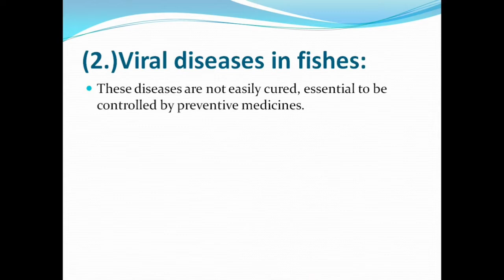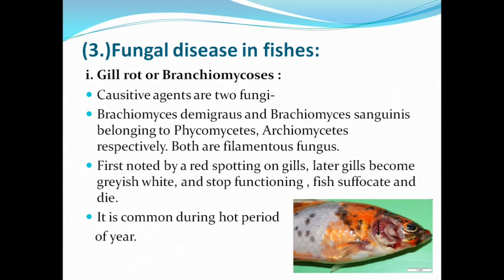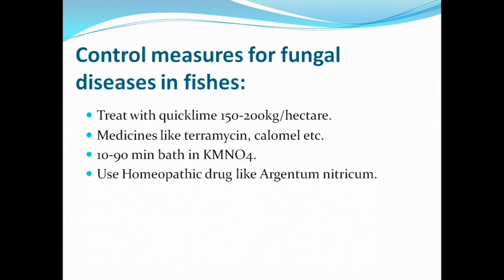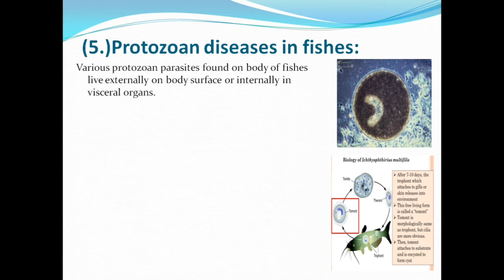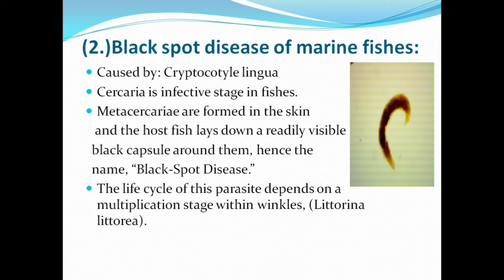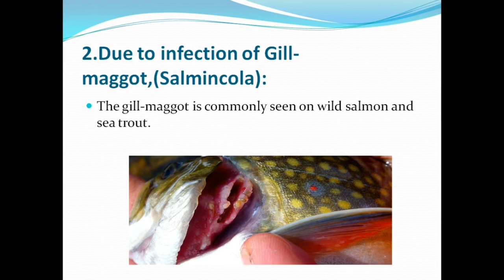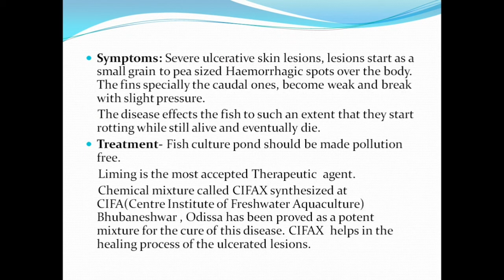DISEASES IN FISHES CAUSED BY PATHOGENS AND PARASITES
Bacterial disease in fishes:
Following diseases caused by bacteria resulting heavy loss to fish farms:
 Infectious dropsy:

Caused by: Pseudomonas punctata.
Characterised by: accumulation of yellow coloured fluid inside body cavity, scales protude.
 Treatment: Disinfecting fish pond with quicklime.
    Infected fishes may be cured by a 2min. Dip in 5mg/l KMNO4.

ii. Tail rot or fin rot:

Caused by : Myxobacteria.
Characterised by: Appearance of white lines along margins of fins.
Treatment: Bath in dilute solution of acroflavin or phenoxethol.
iii. Bacterial gill disease:
Caused by: Myxobacteria responsible for this disease in Salmonids under stress.
Characterised by : gills are completely damaged.
Treatment: Antibiotics like neomycin , chloramphenicol.

iv. Tuberculosis :
Caused by: Mycobacterium piscium.
Characterised by: Tail or fin rot ,waxy coat on body, ulcers on body, loss of weight, appetite of fishes.
Treatment: Not antibiotics work. Dip treatment for 1min. In 1:2000 Copper sulphate for 3-4 days may be successful.
(2.)Viral diseases in fishes:
These diseases are not easily cured, essential to be controlled by preventive medicines.
Viruses are the ultra-microscopic microbes composed by nucleoprotein (DNA or RNA  and Protein).
Economically most important viral diseases in fishes are given below:
i. Viral haemorrohagic septicaemia (VHS) of rainbow trouts:
VHS is a viral disease, also called as Egtved Disease.
Causing agent: a bullet-shaped virus, Virus has RNA genome , measures 50nm in diameter.
Symptoms- General anemia , pale colouration of gills , swelling of eyes and belly , odema of muscle , inflammation of intestines etc.

ii. Salmon pox:
It is a virus disease.
It affects the skin of wild and farmed salmon causing light coloured worts.
iii. Channel Catfish Virus (CCV) disease :
Caused by a DNA genome virus, measuring  100nm.
Affected fish hangs vertically in water and shows loss of balance (spiral swimming) that is haemorrhage of visceral organs.
(3.)Fungal disease in fishes:
i. Gill rot or Branchiomycoses :
Causitive agents are two fungi-
Brachiomyces demigraus and Brachiomyces sanguinis belonging to Phycomycetes, Archiomycetes respectively. Both are filamentous fungus.
First noted by a red spotting on gills, later gills become greyish white, and stop functioning , fish suffocate and die.
It is common during hot period
   of year.

ii. Skin and kidney swelling diseases of Salmonids:
Caused by Scolecobasidium (found in soil).
Salmonids tissues causing hard raised swellings on the skin or in the kidney.
iii. Dermatomycoses (External mycoses):
Caused by various members of Class Oomycetes (Saprolegniales, Pernosporales).
This class attack and grow on outer surface of body ,involving skin, fins,eyes,mouth,and gills.
Symptoms-Early stage by fine hair like tufts hanging from infected areas.
In later stage of disease fins become eroded and haemorrhagic.
Control measures for fungal diseases in fishes:
Treat with quicklime 150-200kg/hectare.
Medicines like terramycin, calomel etc.
10-90 min bath in KMNO4.
Use Homeopathic drug like Argentum nitricum.
(4.)Algal disease in fishes:
Mainly caused by: Dinoflagellates.
Responsible for major mortalities of marine fishes, if salmonids are present, they will also be killed.
Death is due to the action of NERVE TOXIN released by organisms, particularly when they undergo an occassional population explosion.
Phenomenon known as ‘Red Tide’ due to the effect of body pigments of dinoflagellates on color of the sea.
(5.)Protozoan diseases in fishes:
Various protozoan parasites found on body of fishes live externally on body surface or internally in visceral organs.
i. Icthyophthiriusiasis :  Also called Ich disease.
 Caused by ciliated protozoan Icthyopthirius multifillis.
It is common Indian freshwater fishes diseases.
 Affected fishes has small white spots or pimples on skin and fins. Gills also be attacked. Respiration is too effected.
Characterised by :Fish respond by jumping in water and rubbing their body against water object.
Treatment: Daily bath in:
                    Formalin (200-250ppm),
                    NaCl solution -7,000ppm.
ii.Milky fish disease of salmonids:
Caused by: Genus Henneguya,
Characterised by Tadpole-shaped cysts with two eye spots or polar capsules.
Symptoms involved whiting of skin.
(6.)Fish diseases caused by flukes(Trematodes) :
There are two types of flukes:
1.Monogenetic flukes: Single host life cycle,present on external body surface, viz.skin,gills. E.g. Dactylogyrus.
2.Digenetic flukes: two hosts life cycle, primarily external then become internal only secondarily. E.g. Cryptocotyle.